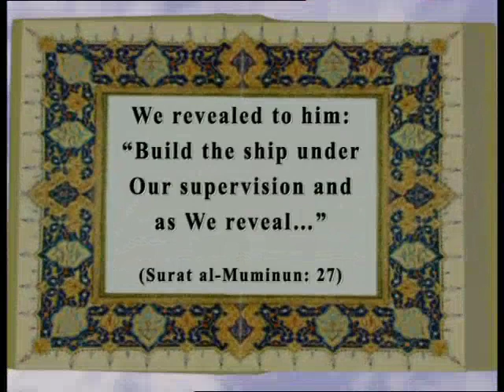The Prophet Noah (pbuh)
From "Let's get to know our Prophets (For children 11)" documentary